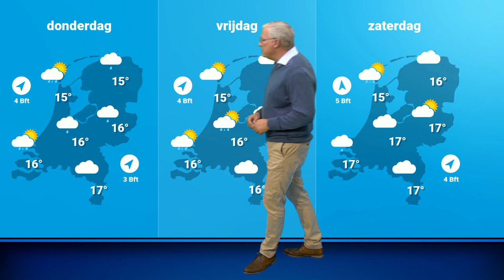Weerbericht: Koude nachten, komt het tot vorst op neushoogte?